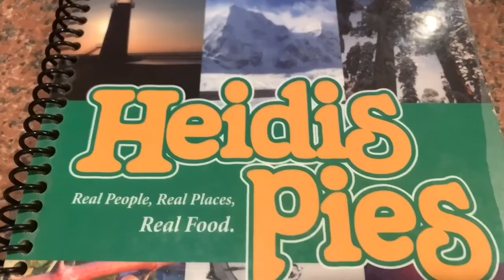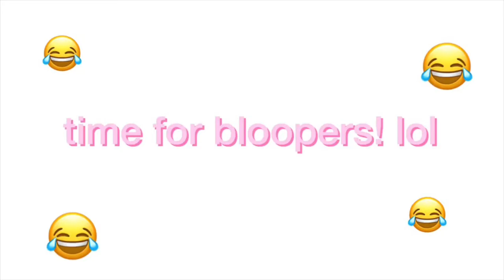GRWM + VLOG! High School Night Out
Hi everyone! I hope you all enjoyed this week's video!
See you next Sunday for my last video BEFORE my HOLIDAY THEMED videos ;)